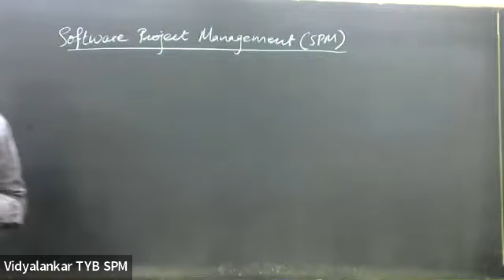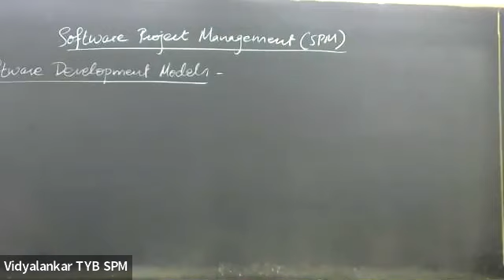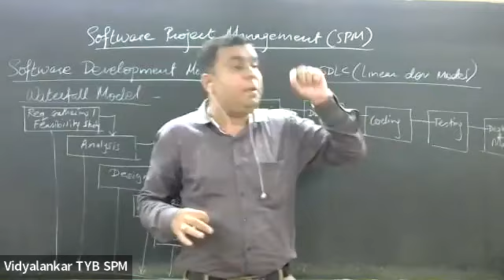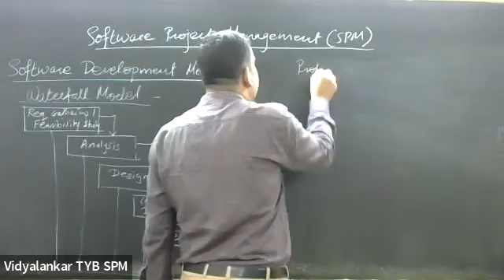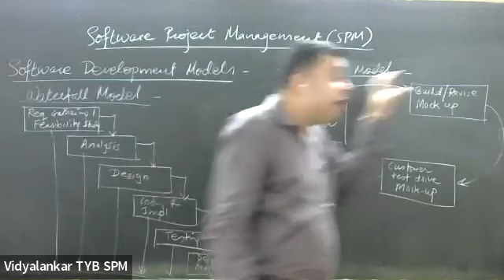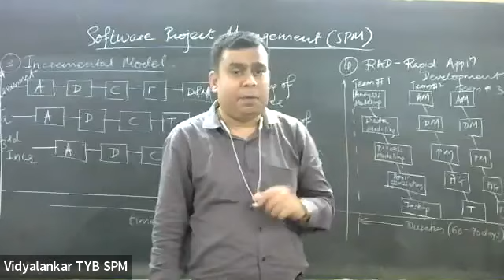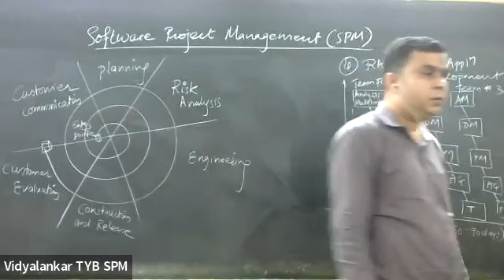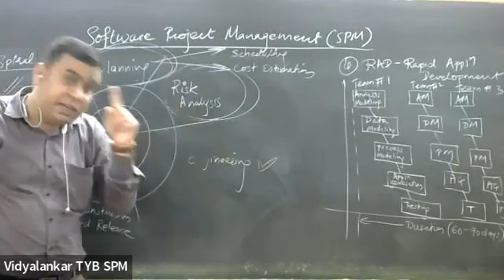T.Y.BSc(IT) SemV - SPM - Regular Online/Offline (Live & Interactive)lectures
Get a glimpse of the FREE Online/Offline Live  Demo Lecture.

Admission in progress for TY B.Sc.(IT) Sem V  Regular Online (LIVE + Interactive) Batches.